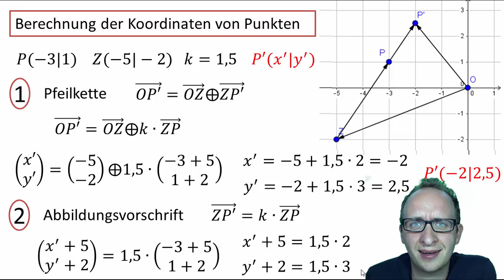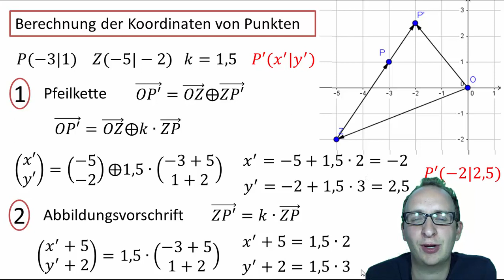Berechnung der Koordinaten von Punkten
Mit Vektoren kann man zentrisch Strecken. Damit kann man auch die Koordinaten von abgebildeten Punkten berechnen, ohne zu zeichnen. Wie? Das zeige ich Euch in diesem Video. Die Aufgabe ist aus dem Schulbuch 9 I vom Westermann Verlag.